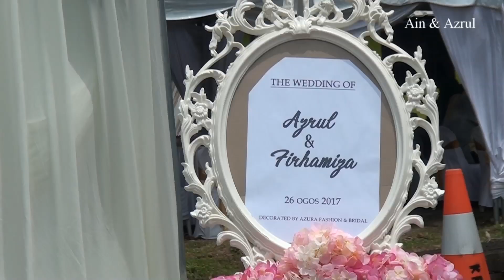Teaser Video ~ Majlis Persandingan Ain & Azrul 26.8.17